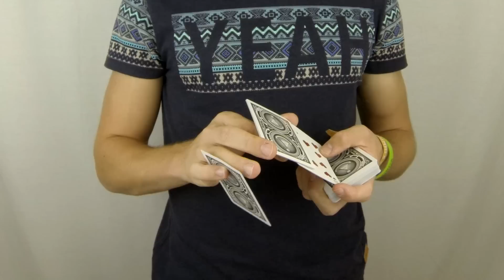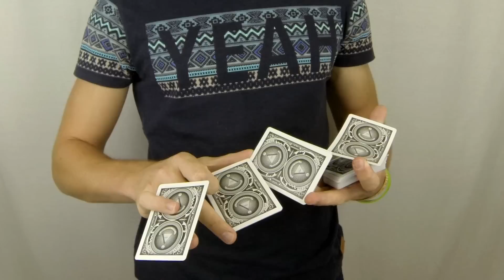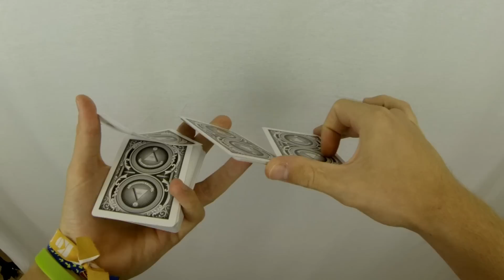ZIGZAGOON // Cardistry tutorial